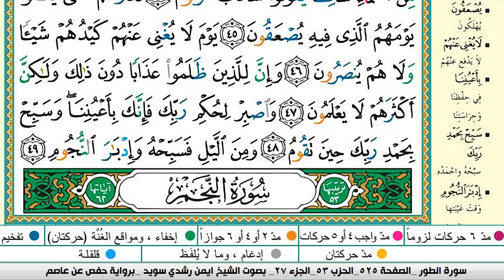سورة الطور كاملة مكتوبة ايمن سويد ـ تحفيظ القرآن الكريم بسهولة ويسر The Noble Qu